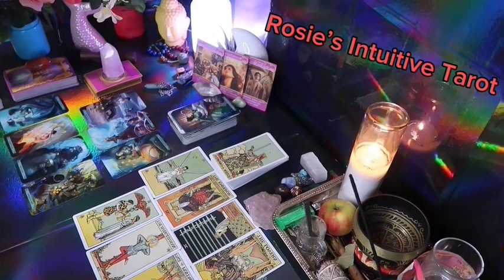AQUARIUS ❤️ “I I HAVE NEVER SEEN A PLOT TWIST LIKE THIS BEFORE, PREPARE” 💗😳MID APRIL 2024 LOVE🔥🔥